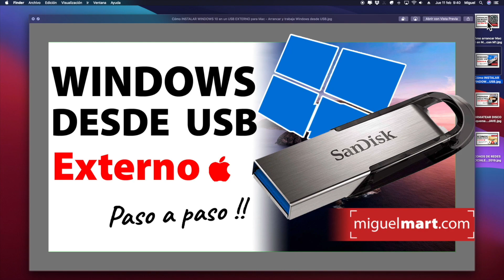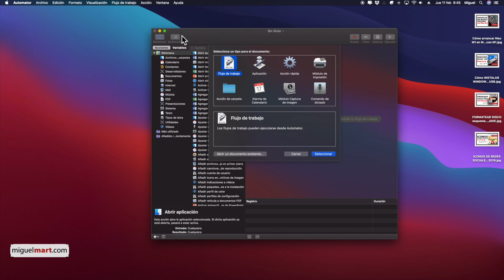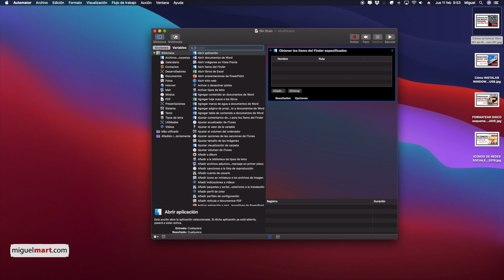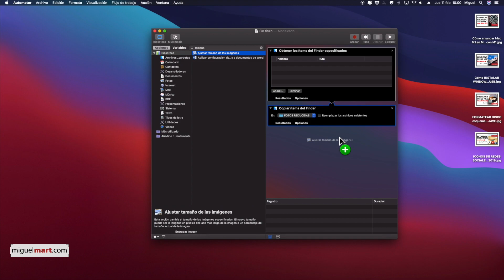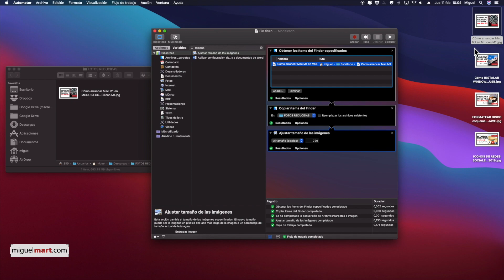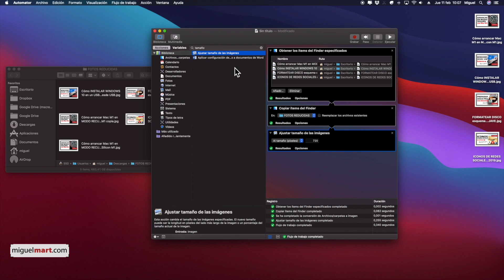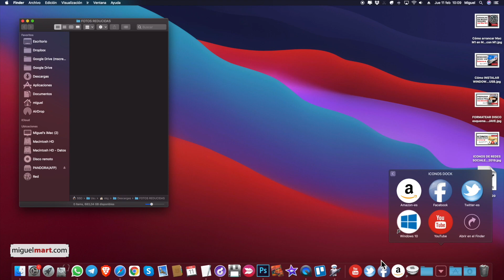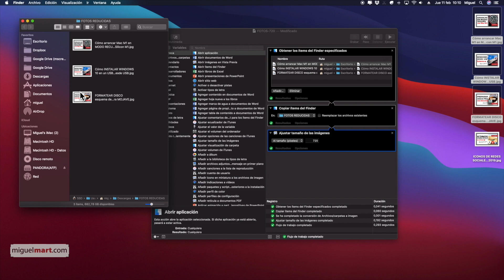Cómo CAMBIAR TAMAÑO de IMÁGEN en Mac GRATIS 🔻 Redimensionar imágenes con Mac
Una de las tareas que me toca hacer a la hora de publicar vídeos en YouTube, es reducir el tamaño de la portada del vídeo para poder incrustar la cómo imagen destacada en mi artículo del blog. Está operación es recomendable para no publicar imágenes muy grandes en nuestro sitio web.
Con la llegada de los sistemas operativos de Catalina y el último de Big Sur, las aplicaciones que utilizaba para reducir el tamaño de las fotografías de forma automática, me han dejado de funcionar ya que eran aplicaciones de 32 bits y como bien sabes catalina sur, solo funcionan aplicaciones de 64 bits.

Seguramente que en el mercado existan aplicaciones que hagan este proceso de reducir fotografías pero lo que mucha gente no sabe es que el propio Mac dispone de una herramienta gratuita para poder generar procesos repetitivos. Está herramienta gratuita se llama Automator y viene de serie dentro de nuestros Mac.

En este vídeo hablo de dos juntos

 Redimensionar imagen, Redimensionar imagen con Mac
- Redimensionar imagen en Mac
- Cambiar tamaño imagen, cambiar tamaño de imagen
- Cambiar tamaño de muchas imágenes, cambiar tamaño en lote
- Cambiar tamaño por lotes,
- Reducir tamaño de fotos mac, App para reducir tamaño de fotos mac
- App gratuita para reducir tamaño de fotos en Mac,
- cambiar tamaño imagen mac, cambiar tamaño varias fotos Mac,
- Como disminuir tamaño de fotos en mac, redimensionar fotos con mac,

Realmente la herramienta automática por es una gran desconocida y puedes crear con ella infinidad de procesos entrelazados de forma que podemos prácticamente crear programas complejos para realizar tareas automáticamente y de forma sencilla.
Poder disminuir el tamaño de una imagen muy sencillo una vez que sabemos cómo funciona esta fantástica aplicación y en este vídeo te enseño no solo a hacer el primer proceso sino a guardarlo para poder activar esta fantástica herramienta todas las veces que te haga falta como en mi caso incluso hacer un acceso directo a este proceso en la barra inferioT de mi Mac

Translated titles:
So ändern Sie die Bildgröße auf einem Mac KOSTENLOS ? Ändern Sie die Größe von Bildern mit

Comment changer la taille de l'image gratuitement sur Mac on Redimensionner les images avec Mac

Como ALTERAR O TAMANHO DA IMAGEM no Mac GRATUITAMENTE ? Redimensionar imagens com o Mac

कैसे मुक्त करने के लिए मैक पर छवि आकार

How to CHANGE IMAGE SIZE on Mac for FREE ? Resize Images with Mac

كيفية تغيير حجم الصورة على جهاز Mac مجانًا-تغيير حجم الص

如何在Mac上免費更改圖像大小?用Mac調整圖像大小

Come CAMBIARE GRATUITAMENTE LE DIMENSIONI DELL'IMMAGINE su Mac ? Ridimensiona le immagini con Mac

Macで画像サイズを無料で変更する方法?Macで画像のサイズを変更する

Как БЕСПЛАТНО ИЗМЕНИТЬ РАЗМЕР ИЗОБРАЖЕНИЯ на Mac ? Изм